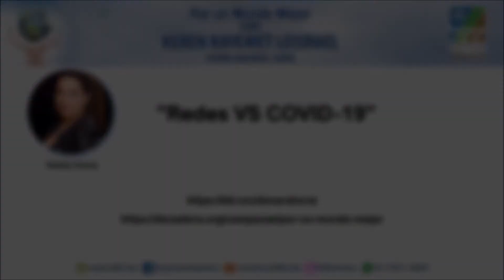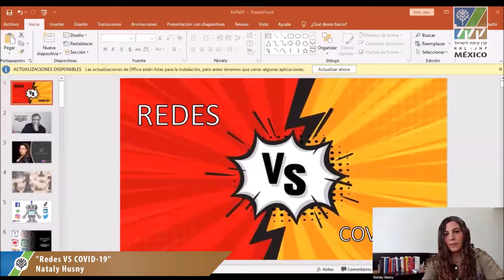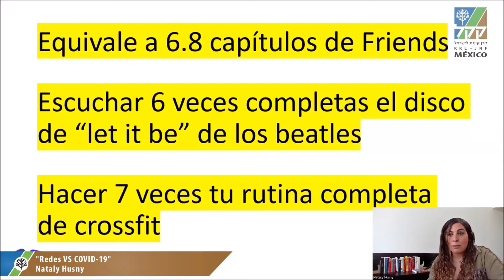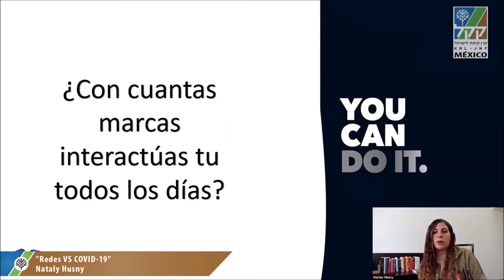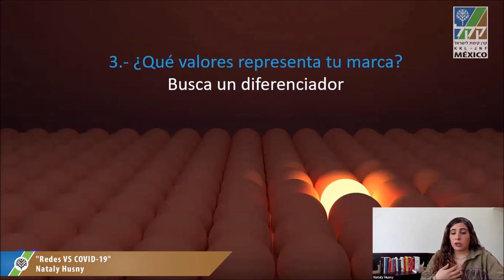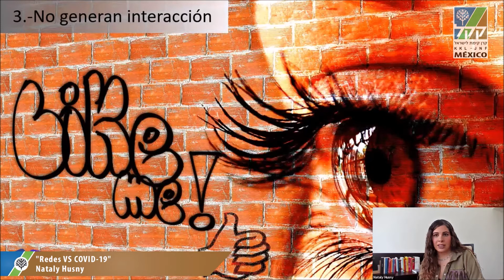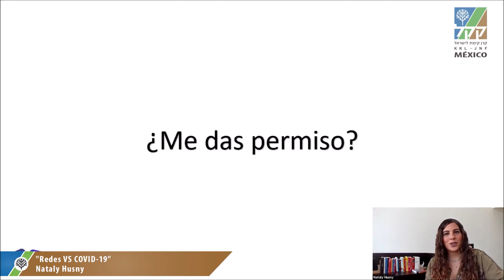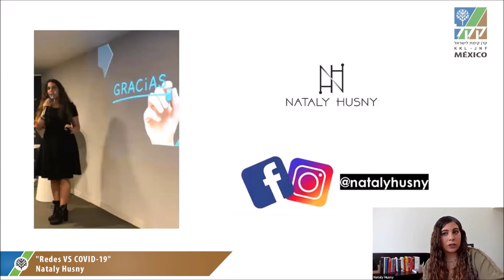Nataly Husny "Redes VS COVID-19"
En Keren Kayemet LeIsrael -JNF seguimos trabajando arduamente para poder planificar proyectos medioambientales en México, Israel y el mundo.
Nuestro principal objetivo es generar conciencia. Hoy queremos darte contenido de valor a través de una serie de Conferencias Virtuales sobre temas de interés como Israel, Sostenibilidad, Liderazgo, Educación, Bienestar y Ciencia, que te proporcionarán herramientas y nuevos conocimientos.
¡Te invitamos a formar parte de este movimiento!